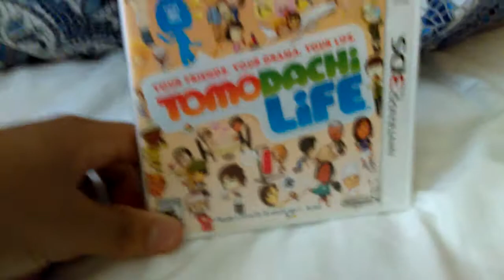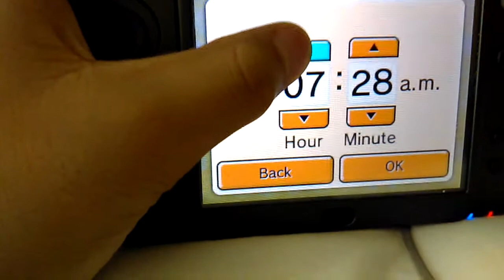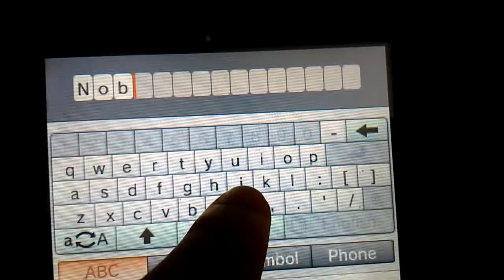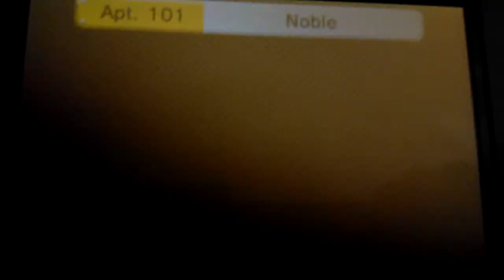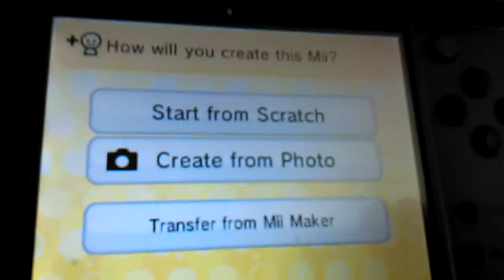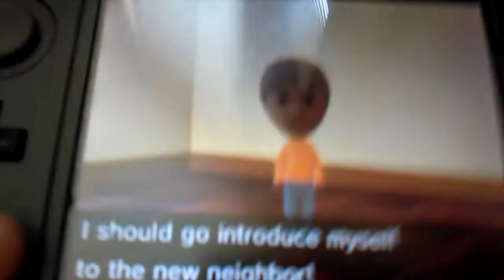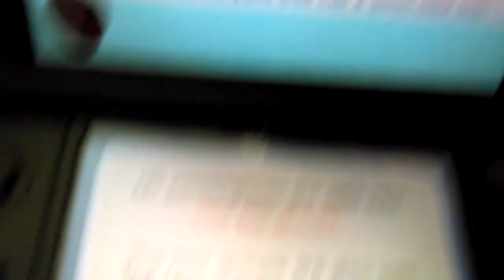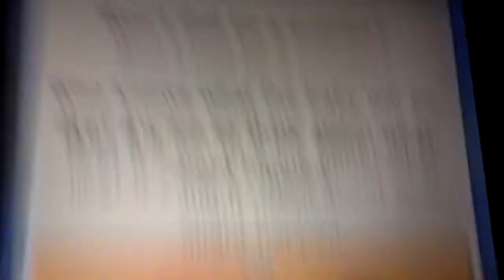Tomodachi Life Episode 1: Welcome to Brownland Island + SuperMarioFanlox Moves In!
SuperMarioFanlox, WELCOME TO BROWNLAND ISLAND!!! Hope you enjoy this first gameplay! SMF, Comment down your favorite color and your birthday. I think your color's blue. I don't know when's your birthday. I already know someone who I'm in love with, but I cannot tell you yet. This is real name, Noble as SuperMario PlushKids!!! Sorry about the ending part where it ends at the Town Hall. Youtube Editor said that I need a video 15 minutes or less. Sorry I have to do the best I could.